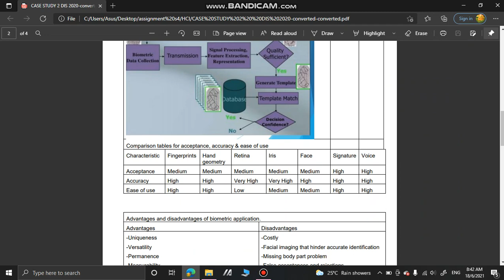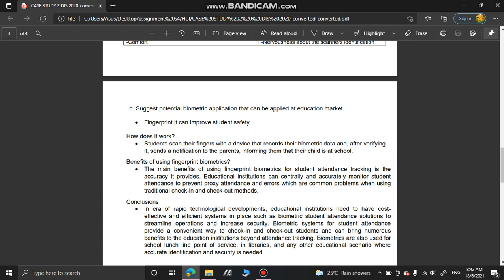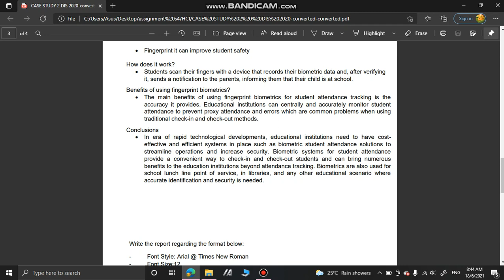Case study 2 HCI